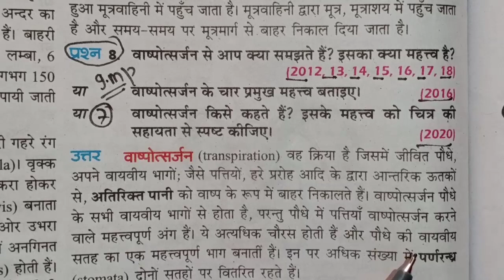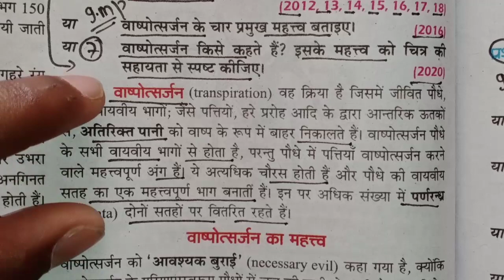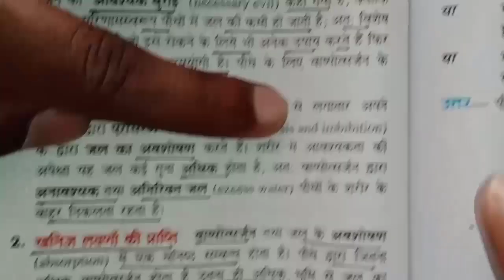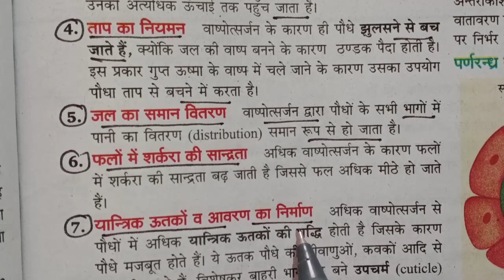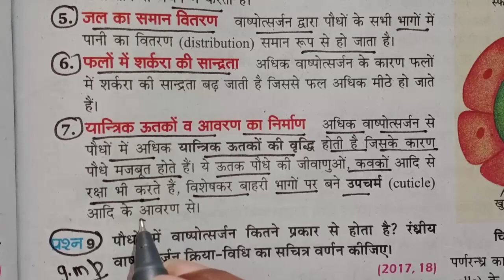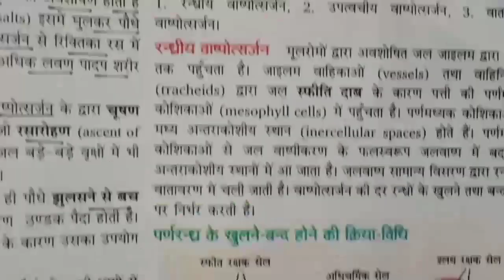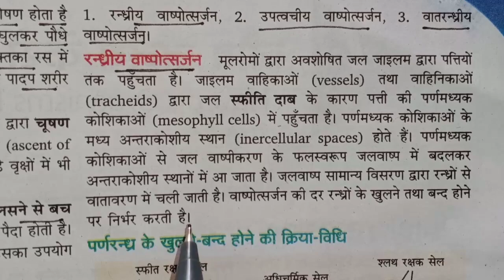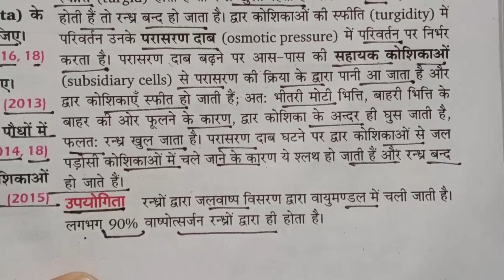Class 10 science important long question 2021 board exam ||14 नंबर बिल्कुल पक्का|| 10th science 2021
Hello students welcome back to my channel students maine is video mein aap logo ko class 10 science ke ek long important question bataya hai jo ki 2021 board exam me pakka aayega jo ki 14 number ka puchha jata hai to students video ko pura dekh kar samjh lijiye.